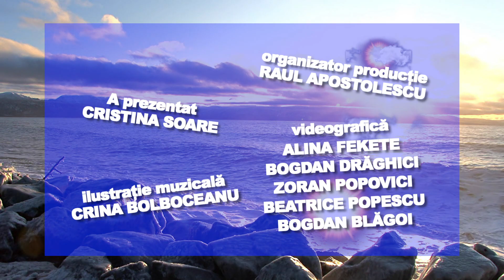E VREMEA TA! 04.04.2023